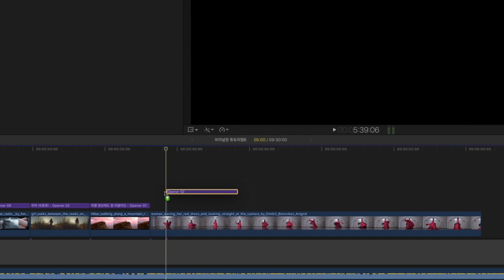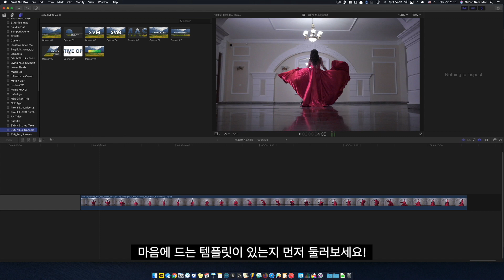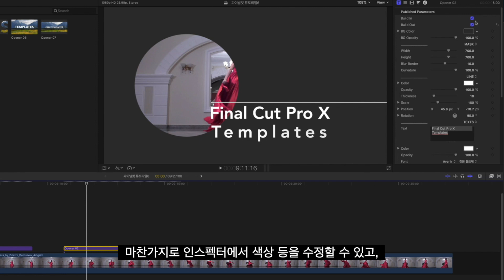(무료 템플릿 추천) VLOG나 인트로에 잘 어울리는 오프닝 템플릿 파이널컷프로X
예쁘게 디자인된 파이널 컷 프로 X용 오프닝 템플릿입니다.
일상, VLOG, 여행, 뷰티, 인물 영상 등 밝은 느낌에 잘 어울릴 것 같습니다. :)

더 많은 파이널컷 강좌도 놓치지마세요!